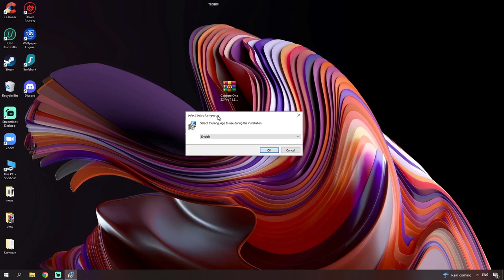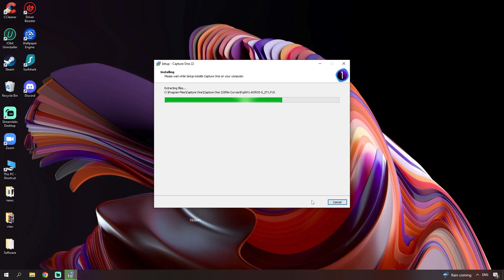Capture One 22 Pro Crack | DOWNLOAD!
If you can’t download / install the archive, you need to:

1. Disable / remove antivirus (files are completely clean)
2. If you can’t download, try to copy the link and download using another browser!
3. Disable Windows Smart Screen, as well as update the Visual C++ package
4. Update .NET Framework to 4.5 version

1.Run Setup.exe
2.Complete full installation
3.Done, enjoy!;)

✅ STATUS: WORKING!